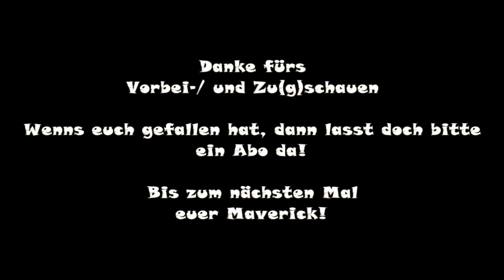Two Point Hospital | [S1|78] | Neuer Farbeimer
Let's Play - Two Point Hospital - Staffel 1 - Folge 78
Neuer Farbeimer

Wir versuchen uns als Krankenhausleiter.
Ob das mal gut geht? Wir werden es herausfinden.

Two Point Hospital ist der Nachfolger von Theme Hospital.
Ein Game welches ich früher gerne gezockt habe.